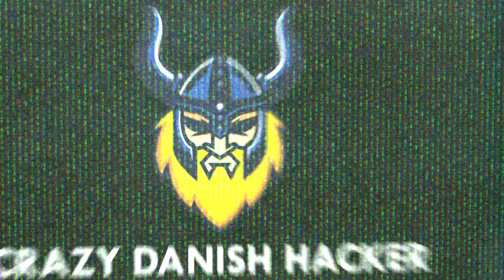Crazy Danish Hacker - Channel Intro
This is the channel intro/promo for the Crazy Danish Hacker channel!